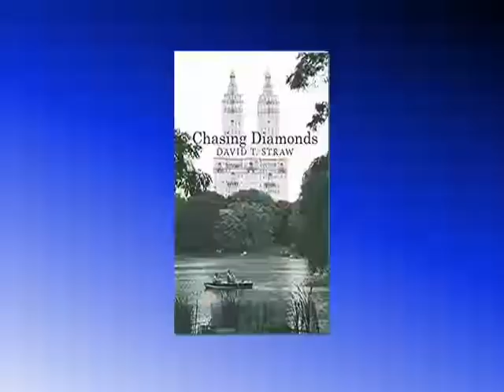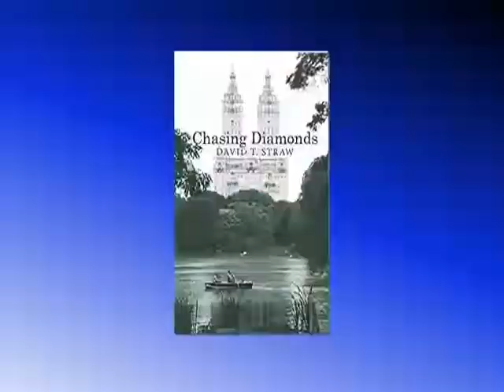TWIA: Chasing Diamonds by David T. Straw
Chasing Diamonds by David T. Straw
Thirty-six-year-old Everett Lentry just wants to run away. Rooted to his idealized past, he is struggling to find his way in a world that never listened to his youthful dreams and visions. Trapped within the merry-go-round of a loveless thirteen-year marriage, Everett’s delicate infrastructure is held together only by the unconditional love he has for his two daughters. Fatherhood is his sole companion.

While on another tedious business trip in Denver, Everett meets someone who taunts his perceptions about everything. While Everett stands at a new crossroads in life, Nicole Summers presents him with an alternative, alluring path that stretches and twists his imbedded childhood beliefs. As he attempts to escape his facade of a life, Everett must face a clichéd scenario-to either remain true to his need to find inner peace or indulge in the temptation that lies within his immediate grasp.
In this poignant tale of struggles, love, and loss, one man sets out on a journey of self-discovery that leads him to a relationship that will test his fundamental beliefs and to a destiny he never could have imagined.

DAVID T. STRAW is a former teacher who grew up in Miami, Florida. He now lives in St. Augustine, Florida with his family, where he enjoys photography and working on his next writing projects.